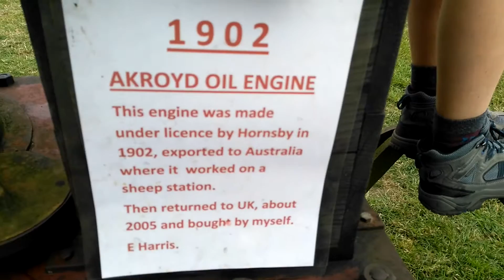Akroyd oil engine 1902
This akroyd oil engine is owned by E Harris this engine was made under licence by Hornsby in 1902, exported to Australia where it worked on a sheep station. Then returned to UK, about 2005and bought by myself

E Harris